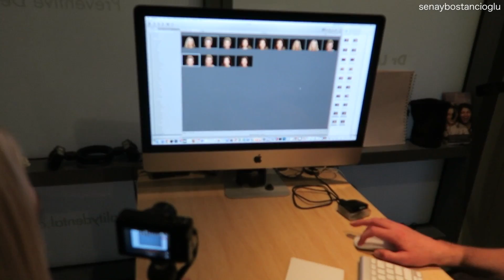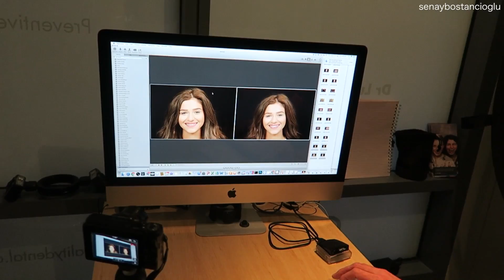Follow Me To Sydney! Inika/Designer Brands Event & Teeth Whitening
Hi guys, I'm back with a Vlog! I vlogged my trip to Sydney with the girls. We were lucky enough to be flown up with Designer brands to attend an Inika Event and Designer Brands cocktail party. We had so much fun on our trip and I would like to thank Designer Brands again for having us. Please let me know if you would like any makeup tutorials/first impressions with the new Designer Brands products. We were also lucky enough to get ZOOM whitening done on our teeth at Quality Dental with Dr Luke, I was very happy with my results.. besides drooling all over myself!

Camera Used For Beauty Videos: Canon 70D
Camera Used For Vlogs: Canon G7X